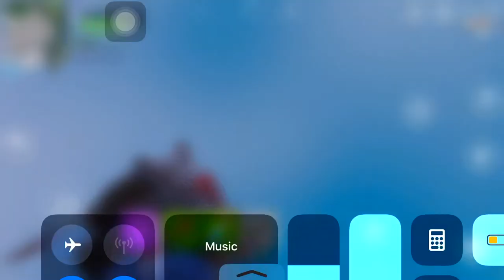Best Mobile Player